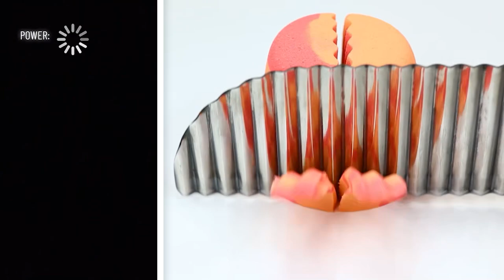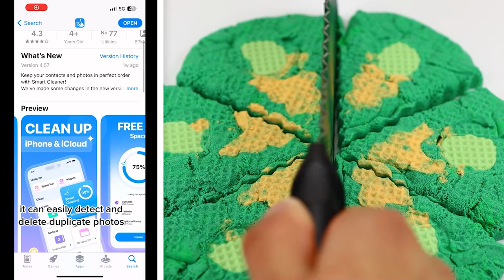🌈 KINETIC SAND STORYTIME TIKTOK ✨ POV @Amarachehade | Tiktok Compilations Part 32